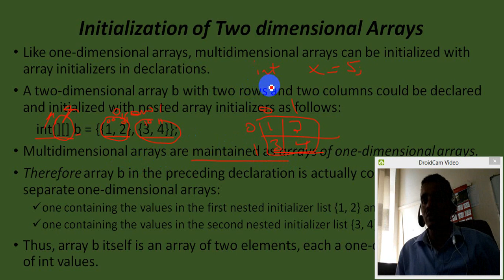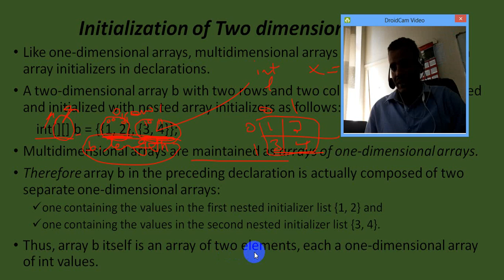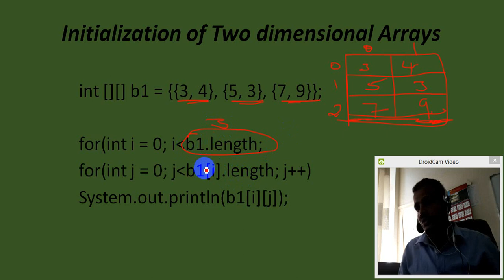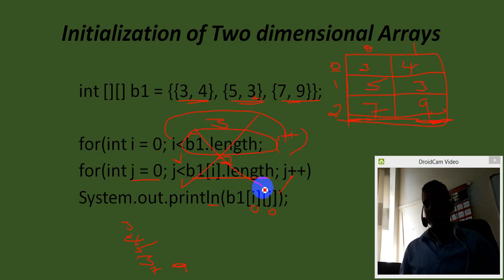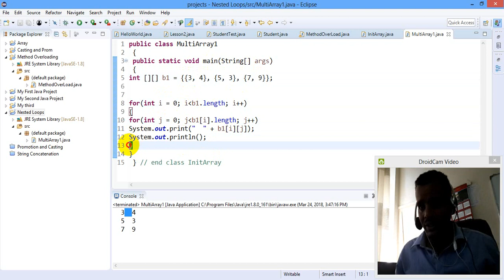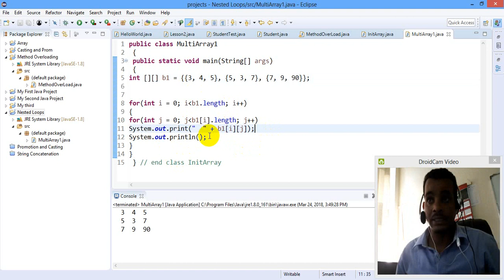Lecture 46: Java Programming Tutorial Initialization of a Two dimension in Amharic | በአማርኛ